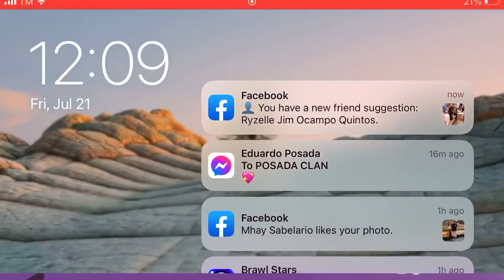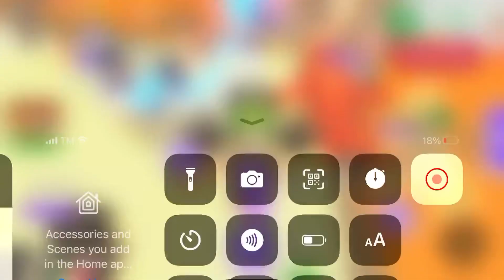Trading My 3 pets